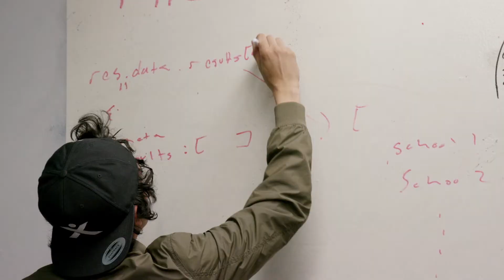Oscar Menjivar, 2018 James Irvine Foundation Leadership Award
Oscar Menjivar has defied the odds. At age seven, his family moved from El Salvador to Watts, a working-class community in South Los Angeles. His family struggled to make ends meet. He saw young men in his neighborhood get involved with local gangs and violence, with some ending up in prison.

Yet Menjivar found a mentor – his lacrosse coach who said that if he wanted to be successful, he should learn all there was to know about computers. With the mentorship and support of his coach, Menjivar persevered, majoring in Computer Information Systems in Menjivar founded TXT: Teens Exploring Technology to address this opportunity gap, by teaching coding and entrepreneurship skills to young men of color in South Los Angeles, and to encourage them to become catalysts for change in their communities. Through a summer coding academy, after-school programs, and a community hackerspace, students learn how to collect and analyze data to solve community problems, build confidence and public speaking ability, and develop leadership skills.